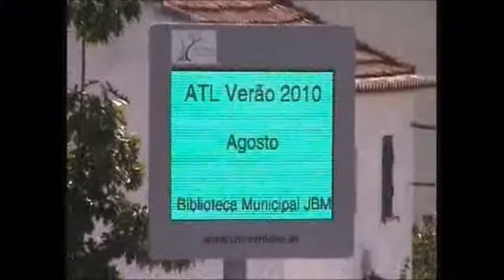Vila Velha de Rodão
Passeio de barco no Tejo, visita ao museu e uma caminhada por Vila Velha de Rodão